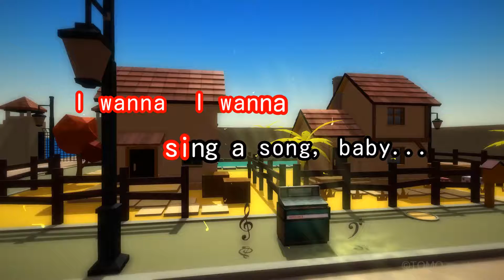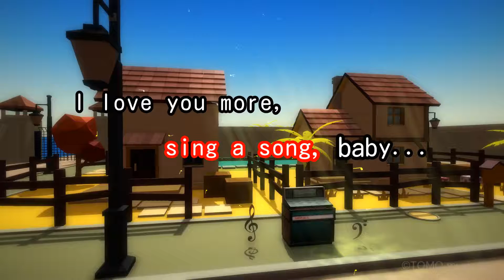【カラオケ】Strength/柴咲 コウ